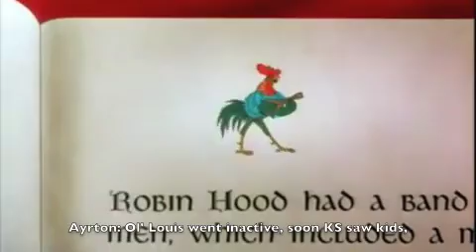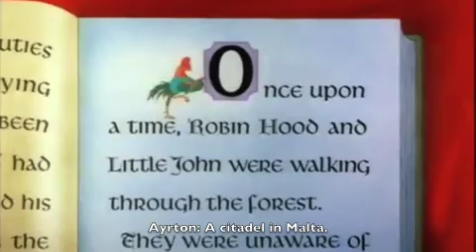Kingdom of France The Real Story